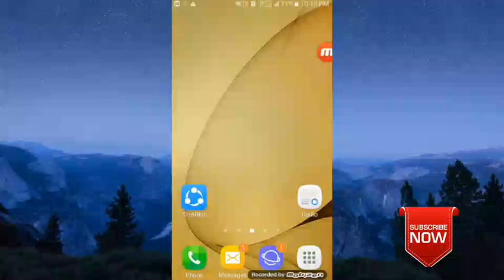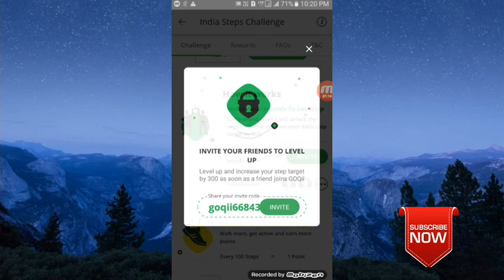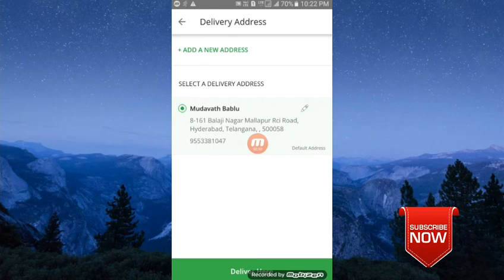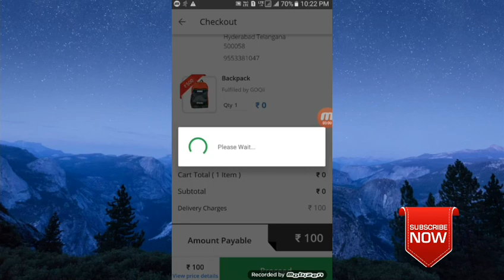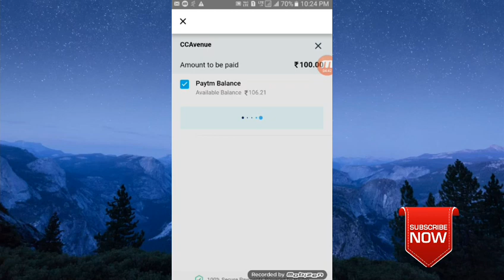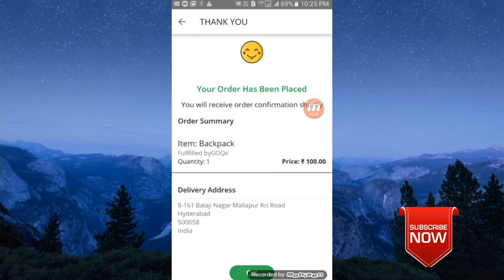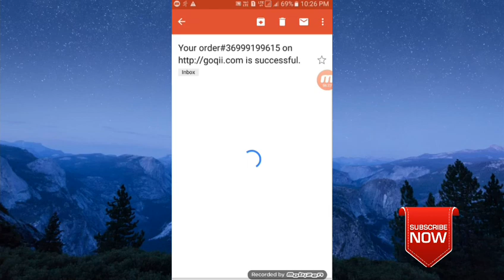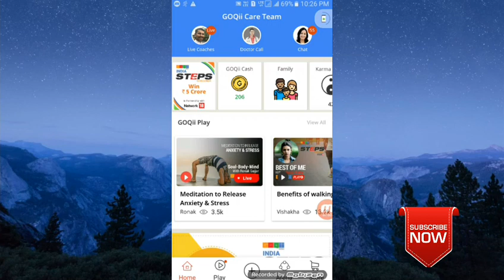Goqii app points redeem live proof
Refer code : goqii66843